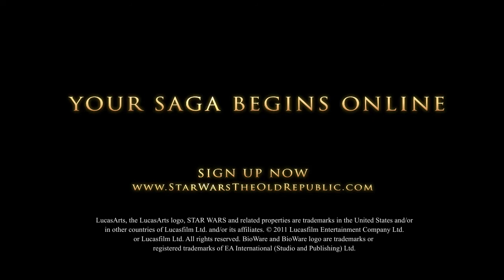Star Wars: The Old Republic - The Fate of the Galaxy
See where the war began in the Fate of the Galaxy preview for upcoming MMO from Bioware, Star Wars: The Old Republic.